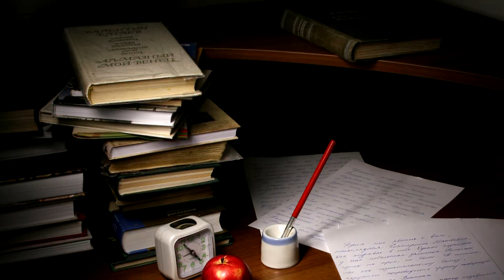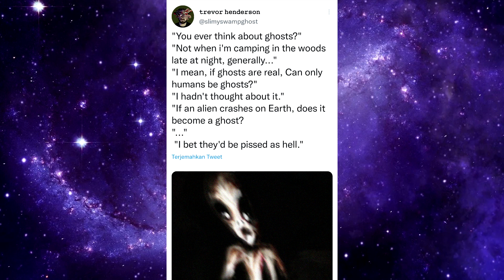JANGAN BIARKAN "THE WINDOW MAN" MENEMUKANMU...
Di video hari ini, kita membahas lagi beberapa karya makhluk fiksi terseram ciptaan Trevor Henderson termasuk "the window thing" atau biasa dikenal dengan "the window man". Dan ini dia zona horor...